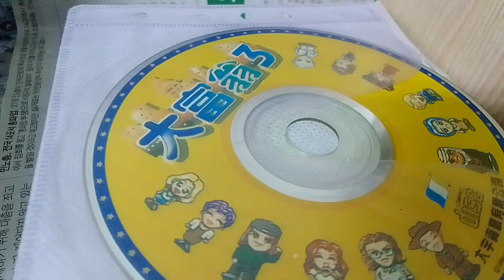商品介紹 : 收藏品_二手_大富翁3 G-8723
頻道網址，
這是頻道的標準網址，

物品資訊

廠牌：
型號：

物品說明：
1.本拍賣物品已超過使用年限，其它功能狀況不詳。
2.拍賣物品計有：如物品名稱欄，實品拍照攝影。
3.本拍賣物品，以現況照片點交交貨，但不提供操作測試。
4.本司不負拍賣品之民法上瑕疵擔保責任、不負保固責任、出貨後無法換貨及退貨。
5.下單後，一律以店到店寄送服務，領取拍賣物前可先電話連絡承辦人。
6.取貨時間 : 國定假日及連假除外。